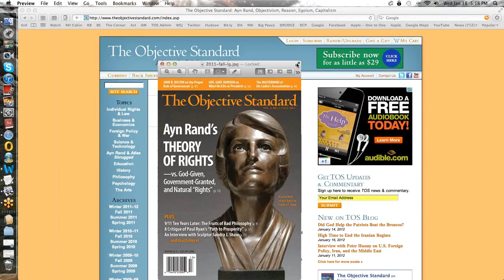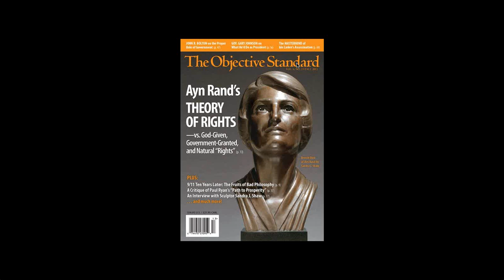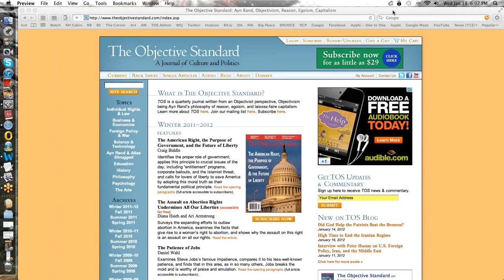Ayn Rand's Theory of Rights with Craig Biddle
1/18/12

What are rights—where do they come from—how do we know it? In this webinar, Craig Biddle will present the essentials of Ayn Rand’s theory of rights, showing how its principles are derived from perceptual reality; differentiating it from traditional theories, including “God-given” rights, “government-granted” rights, and “natural” rights; and explaining why advocates of liberty must embrace Rand’s theory if they wish to succeed in establishing and maintaining freedom.